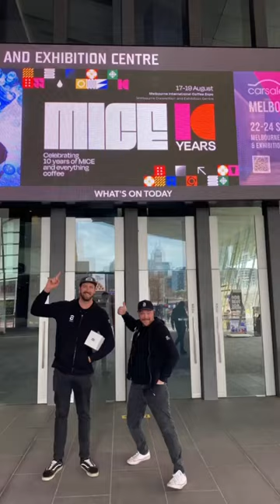Day 1 at Melbourne Int Coffee Expo was huge! ☕️